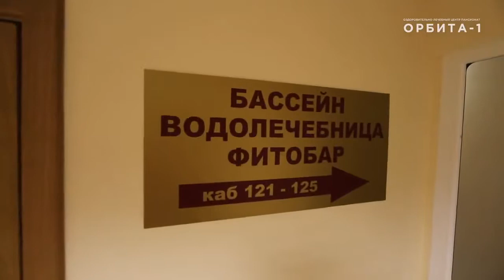Пансионат «Орбита-1» п.Адлер, Сочи - отдых и лечение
Оздоровительно - лечебный центр - Пансионат «Орбита - 1» расположен на побережье Черного моря, в удивительном уголке Адлерского района города-курорта Сочи. На большой парковой территории  с прекрасным ландшафтом,  недалеко  от береговой черты расположено 4-этажное здание, лечебный корпус с закрытым бассейном, большой открытый бассейн,  спортивные игровые площадки, детская площадка.

Режим работы: пн-пт с 09-00 до 19-00, сб и вск-выходной